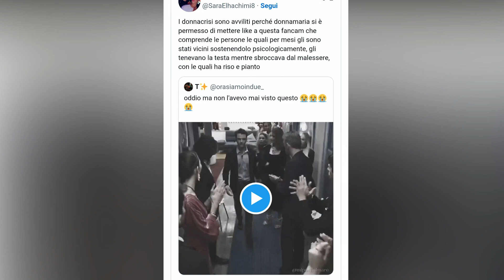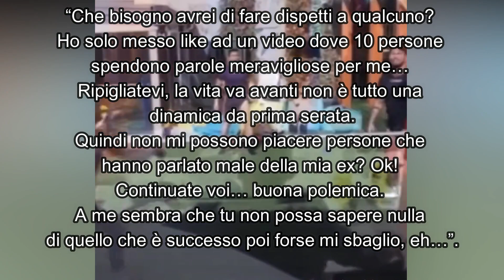Reazioni per un like a quelli del Van!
La questione coinvolge Edoardo Donnamaria e la sua interazione con "quelli del Van".
Vedremo la reazione di Antonella Fiordelisi e le reazioni dei Donnalisi e di Edoardo.
Seguiteci per i dettagli!